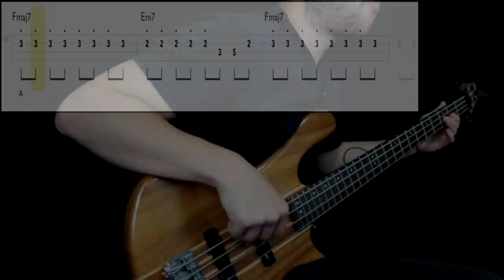Sonic The Hedgehog - Green Hill Zone (Bass Cover) (Play Along Tabs In Video)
Bass Tone

- Bridge Action: Mid High
- Pickup Selection: Both
- Pickup Tone: Full
- Finger/Pick Strength: Mid
- Finger/Pick Shape: Sharp
- Other: Played next to the bridge

Amp/Cab Tone

- Gain: -
- Bass: -
- Mids: -
- Treble: -
- Pedals: -
- Other: Just DI, added some chorus modulation

Mixing

- EQ: Boosted bass freqs at 80hz, raised 1k for presence
- Other: -

Transcription Sources

- Isolated Track: No
- Live Videos: No
- Clips: No